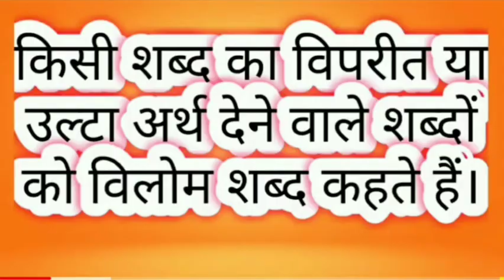conversation questions, revision of poem मेढ़क मामा and विलोम शब्द